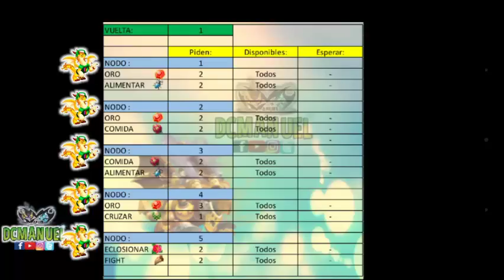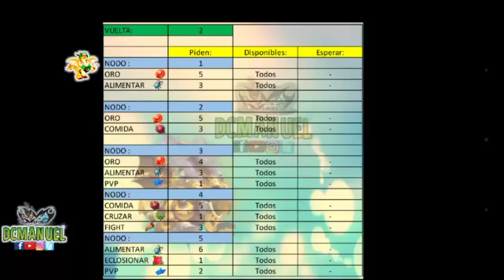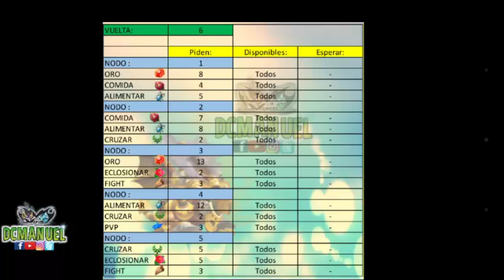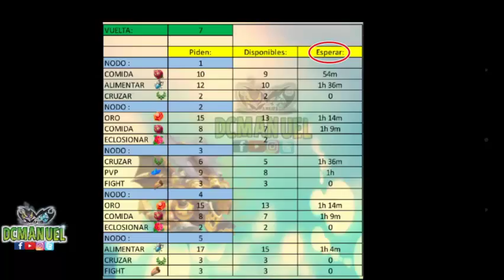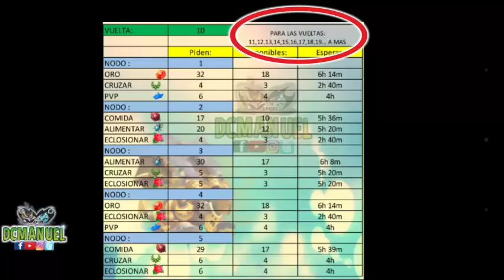CARRERA HEROICA - TODAS LAS VUELTAS - TIPS Y RECOMENDACIONES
HOLA AMIGOS!
Espero les guste! :D
No olviden dejar su poderoso LIKE! ;)

Mi página en facebook (TODA LA INFORMACIÓN DE LO QUE ACONTECE EN DRAGON CITY):

BUEN JUEGO Y NOS VEMOS!